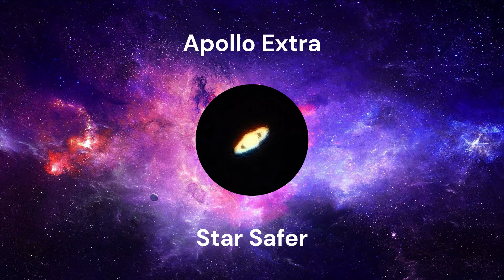Apollo Extra - Star Safer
This is part of my ''Galaxy'' EP